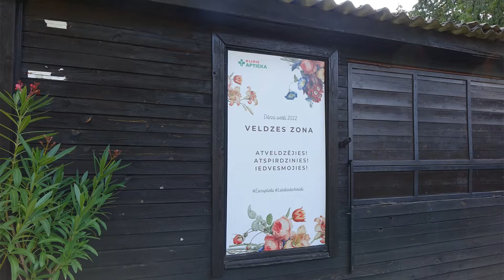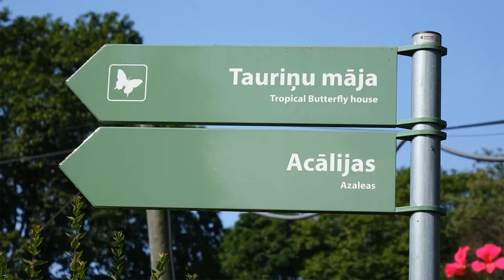Rīta pastaiga pa Rīgas Botānisko dārzu 21. 07. 2022. Latvija